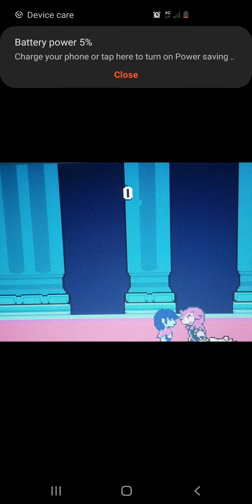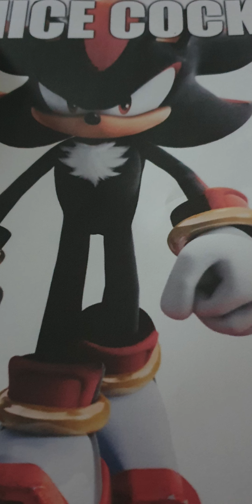about deltarune part 6...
guys I f ed up